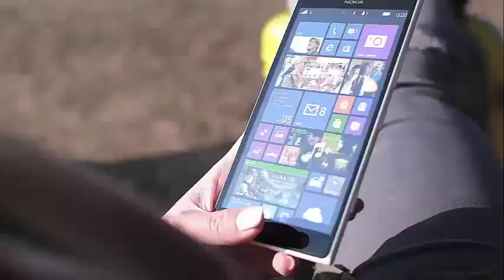Kate Middleton and Meghan Markle to Team up for Christmas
Kate Middleton and Pregnant Duchess Meghan Markle to Team up for Christmas Despite Reports of Tensio Kate Middleton and Meghan Markle are together at Christmas, despite reports that there is tension between them.